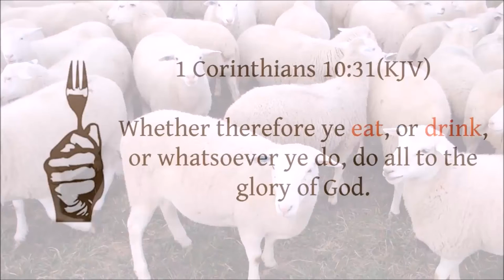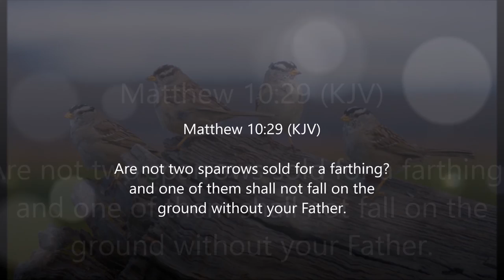Day 23 ~ Is Veganism Biblical?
This is not a new debate. But it is an often ignored debate, which is unfortunate, as ignoring God's input on what we do on a daily basis is definitely not what a friend of Jesus would think that they do.

What does the Bible say about veganism? Who was vegan in the Bible? Are they honored for their choices? Was Jesus vegetarian? Didn't God say we could eat meat? Are we thieves that kill and destroy, or are we good shepherds that would die for our sheep?

There are so many great questions! But diet was never intended to split the church.  If you are a follower of Christ, or if you are just curious, I hope to address many of the questions you may have by showing you passages that have made me stop and think for years about what is being said and how I should be living, based on God's plan for the life I get from Him.

As I can not fully expand on these issues here, please check these links to further follow questions you may have. Please also give yourself time to focus and give these topics proper attention to be respectful of your own time and to others you will come across who will have questions as well.

May you be blessed on your pursuit of knowledge and how to apply it to enrich your life and the life of others. Colossians 1:9 (KJV) For this cause we also, since the day we heard it, do not cease to pray for you, and to desire that ye might be filled with the knowledge of his will in all wisdom and spiritual understanding;

An abundance of scriptures to study!

Mic gives you the science. And while he holds to evolution, he acknowledges evolution as theory. I chose him, because he gives a bibliography and sites credible sources only. Type in “Mic the Vegan (add topic of interest), and you will most likely find a presentation of the science on that topic. He is fast-paced, so grab a pen and paper if needed.

Sometimes having something put into terms for children is easier for us to digest when we first hear it. We can then look into more detail.

Graphic  in intro from "Forks Over Knives"